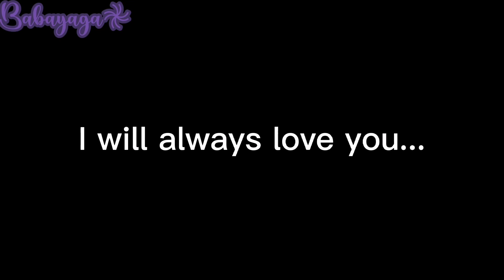The future is unpredictable... || GCMV || Babayaga